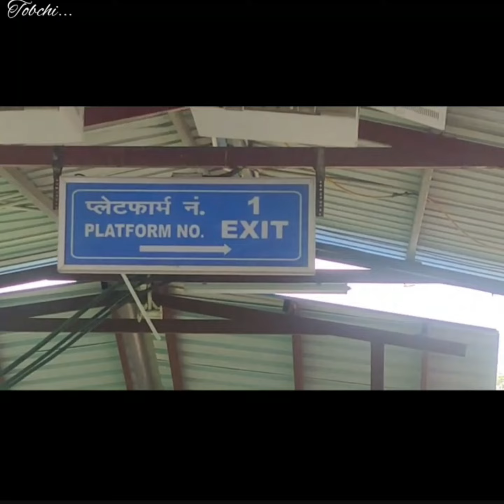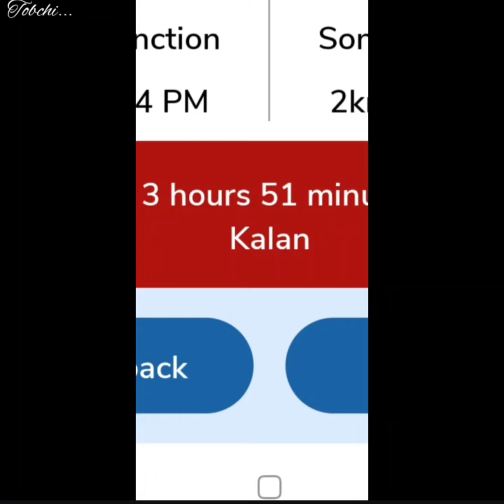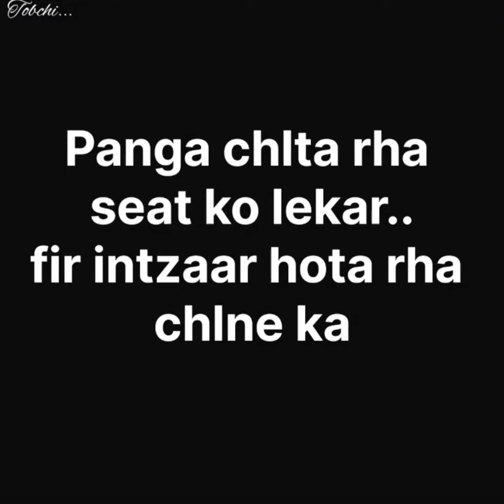Tour || Part 01 ( Home~Station~Etc.)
Area : Unknown